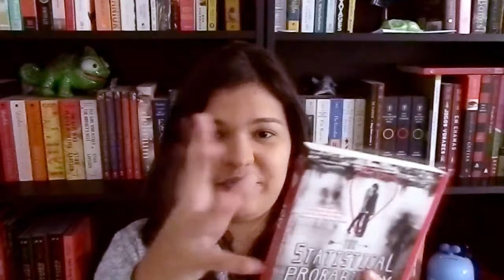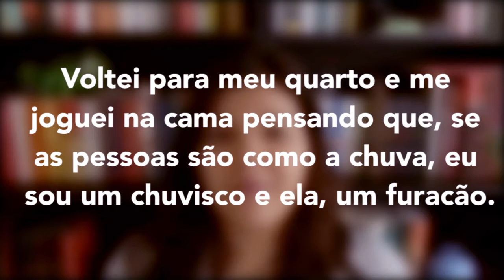Mini Resenhas #1: Livros de John Green e Jennifer E. Smith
Para compensar a minha ressaca de resenhas, juntei várias em um só vídeo! :)

The Statistical Probability of Love at First Sight, por Jennifer E. Smith